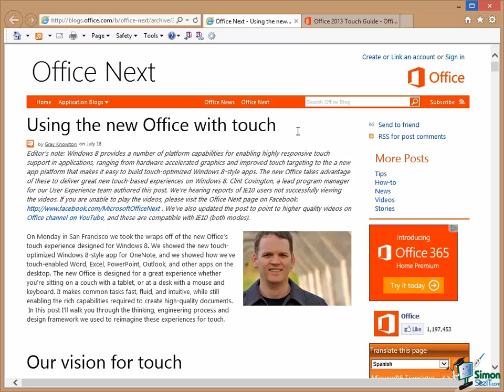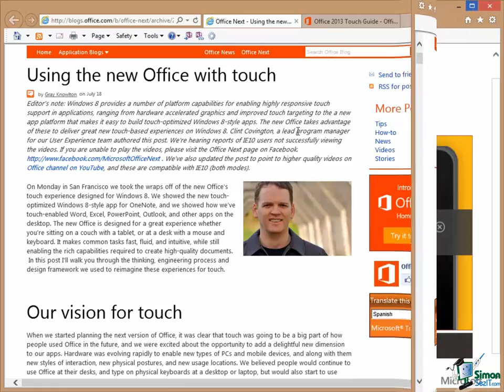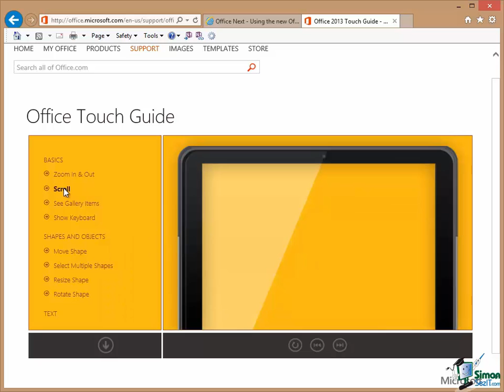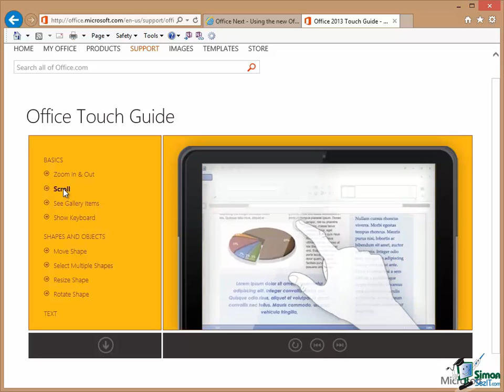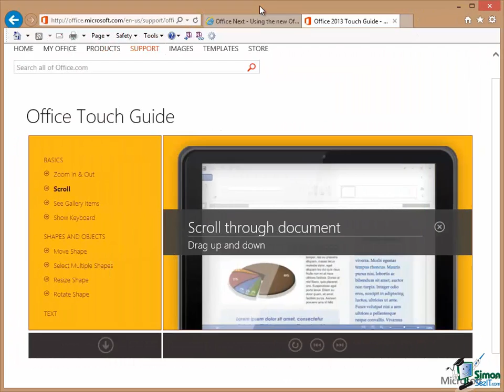Project 2013 for Beginners Part 5: Using MS Project 2013 With a Touch Device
✅ Watch our free 5-hour course on Project 2019 and our 6-hour course of Project 2016 here ➡️

Microsoft has recognized that one of the key issues with using a touch device is the accuracy of touching part of the screen, particularly for those with fairly fat fingers. There are several articles in Microsoft.com that provide guidelines with some particular issues such as targeting a specific point on the screen. There are also user interface elements such as the color picker, the general principle of which is to take the convential color picker and just make everything biger so that it would be easier to operate with your fingers. Learn how to zoom in and zoom out using your fingers. To learn more about the different gestures, basic gestures, gestures with shapes and objects in touch, watch this lesson!

Welcome back to our course on Project 2013.  I’m going to look at touch in this short section.  If you’re not intending to use touch and maybe not even interested in using touch or how people use it, then you can pretty much skip this section.  If you are going to use touch or if you’re considering using touch, then it’s quite a short section and I think it’s very useful to go through it with me.

The first thing I’d like to point out to you is this blog post on office.com, Using the new Office with touch.  You can find that by Googling it or by going to microsoft.com and searching.  But it is an extremely good post which basically gives the background to how Microsoft went about addressing touch in Office 2013 in general.

From the point of view of touch, Project is part of Office 2013.  So virtually everything that you see in this blog post is relevant to Project.
Now I’m not going to go through all the detail here.  It’s a really interesting document to read.  It not only gives the background as to why they did things the way that they did but it also goes into some detail of the particular requirements of different aspects of using a fairly advanced piece of software with a touch device.  They recognized in particular that one of the key issues with using a touch device, as we’ll see during this course, is the accuracy of touching part of the screen.  Particularly, if you’ve got fairly fat fingers like mine in comparison with accessing maybe just a single point on a screen using a mouse.

Now if you go through this article, it gives background to the vision for touch by Microsoft, the sort of guidelines they followed and then some particular issues like targeting which is really the targeting a specific point on the screen.  And then things like the changes they made to the Ribbon.  Now we’re going to look at the use of the Ribbon with touch in the next section so I won’t go into that here.  And then further down they talk about other user interface elements.  A good example is the color picker.  That’s not particularly relevant to Project, although you do use it in a couple of situations in Project.  But again the general principle is to take the conventional color picker and just make everything bigger to be easier to operate with your fingers.

Anyway it’s an extremely interesting and informative article and I do recommend that you go through, take the time to just read through it.  I will be referring to it from time to time and many of the points that it makes later on in the course and in many ways it forms the background to many aspects of touch in Project 2013.